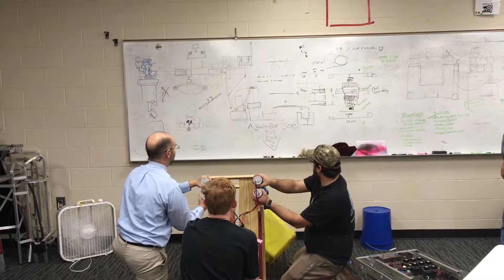Cube shooter up